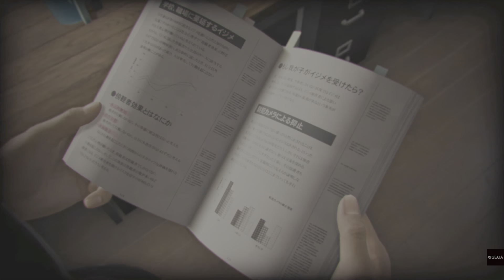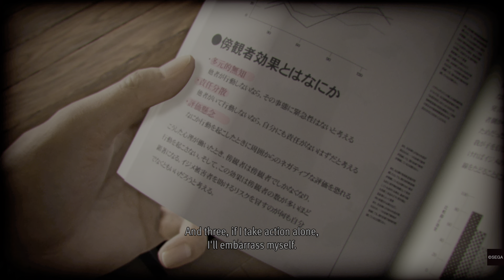Lost Judgment : The first penguin